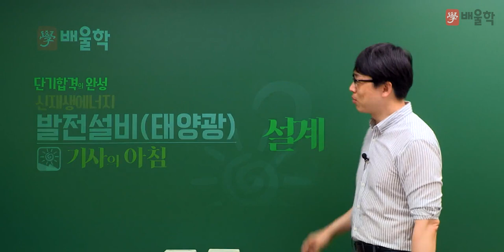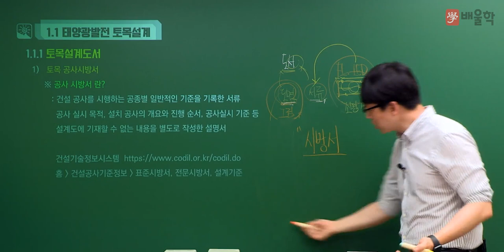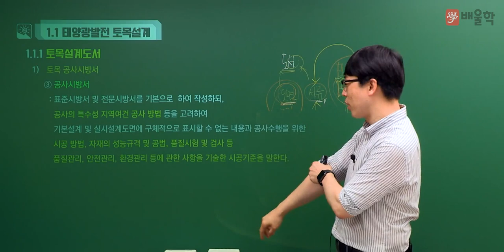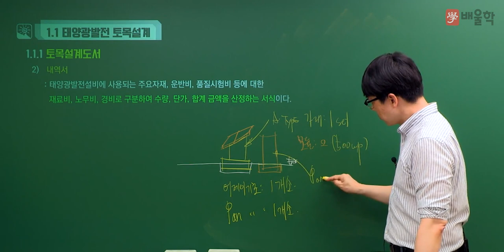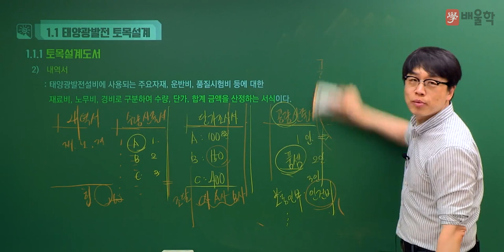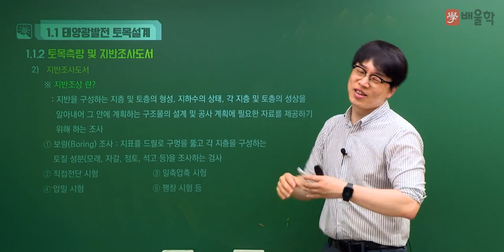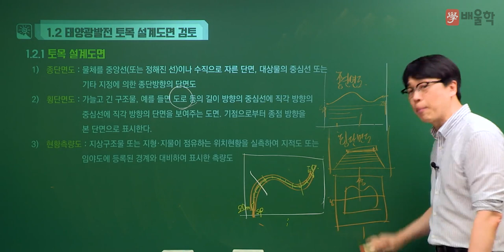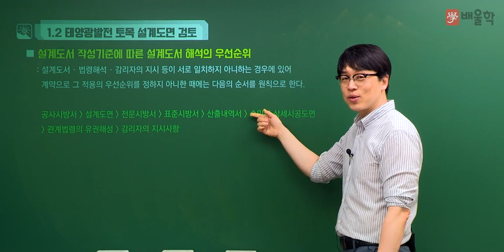[신재생에너지발전설비기사 추천강의] 태양광발전 설계 01강│황민욱 교수님]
25년 경력 강의 노하우, 건축전기설비기술사 황민욱 교수님의
전기설비의 프로[Professional] 황민욱 교수 직강!

신재생에너지발전설비기사 입문자라면
반드시 봐야할 추천 강의입니다.

황민욱 교수님의 명품 필기 인강을